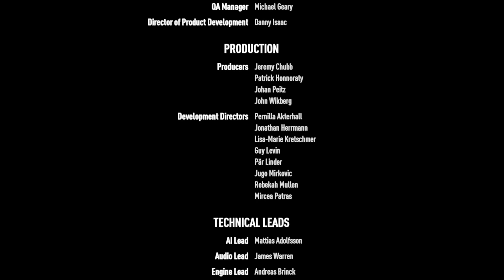Need for Speed Payback - Part 3 (Spoilers)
This game is too easy!